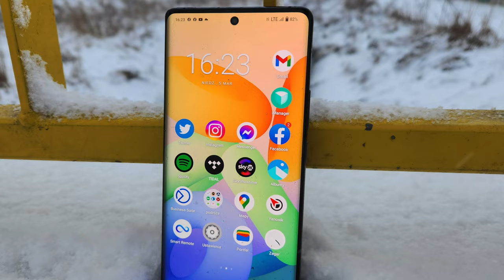Telefon wpadł do wody! Co robić?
Co robić, jeśli nasz telefon wpadł do wody?
Czego nie robić, gdy telefon wpadnie do wody?
Jakie błędy popełniamy przy suszeniu telefonów?
Czy torebka z ryżem pomoże wysuszyć zalany smartfon?
Czy IP68 chroni przed wodą morską?
Dlaczego ważny jest backup?